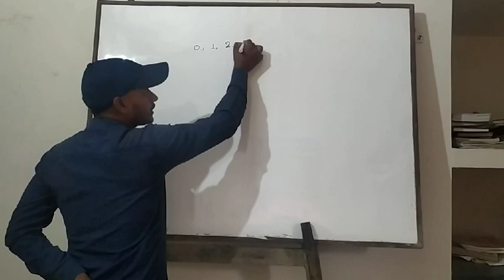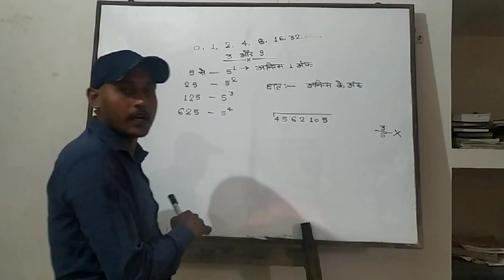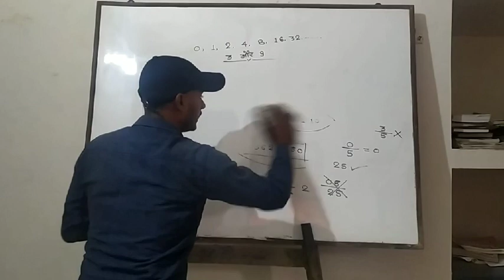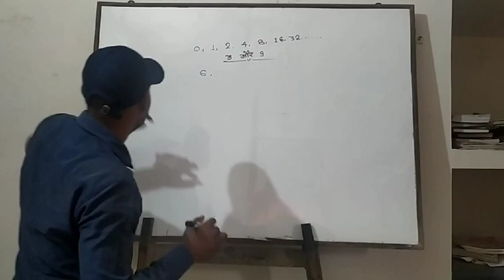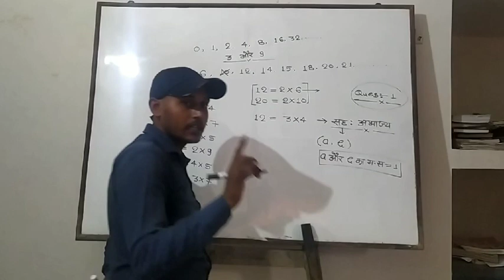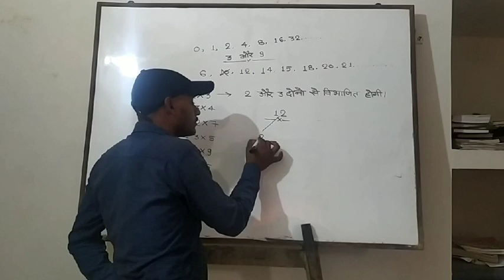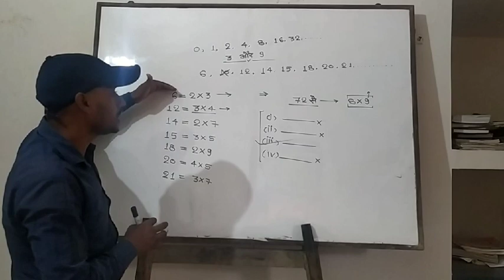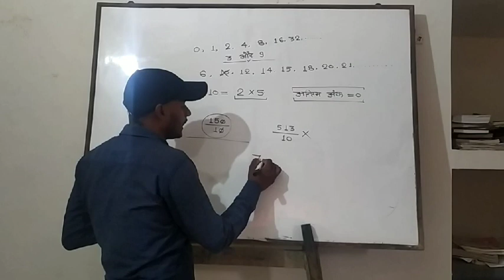Number system part 11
By Sudhakar yadav sir